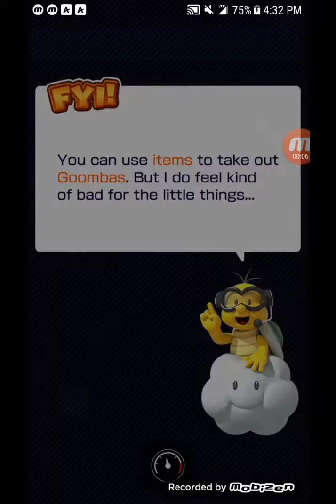Mario kart tour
So I played the new Mario kart game. It's epic not gonna lie. If you ever see Golden jet. Watch out XD